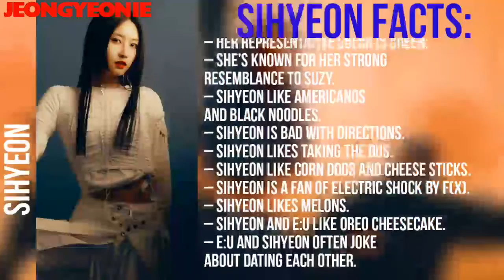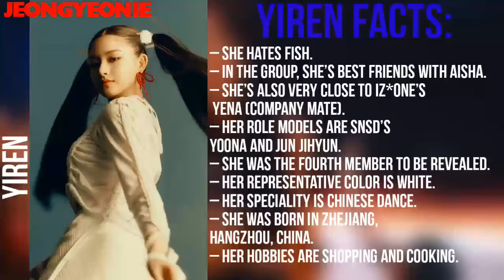EVERGLOW (에버글로우)-Members Profile (Birth Names, Birth Dates, Positions etc..) [Get To Know K-Pop]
EVERGLOW MUSIC VIDEO

Learn about boy group EVERGLOW (에버글로우) in their members profile including names, positions, birth dates etc.